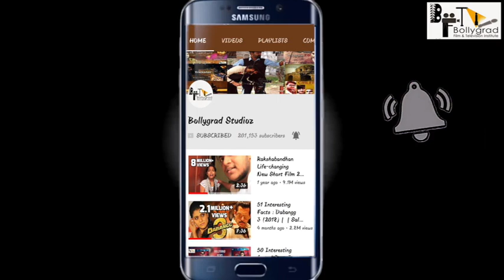Gold | 11 Interesting facts | Akshay Kumar, Mouni Roy, Kunal Kapoor, Amit Sadh, Vineet Singh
Akshay kumar पर शनि की साढ़े साती |
A historical sports drama inspired by India’s first Olympic gold medal. The film traces the “golden era” of Indian hockey through the journey of Tapan Das, a young assistant manager in 1936, who dreams of playing for an independent nation.

Starring: Akshay Kumar, Mouni Roy, Kunal Kapoor, Amit Sadh, Vineet Singh, Sunny Kaushal & Nikita Dutta

GOLD releases in theatres on 15th August, 2018

Publicity Designer: Rahul & Himanshu Nanda

Marketing: Vishal Ramchandani

VFX: Do It Creative LTD

Lead VFX Supervisor: Viral Thakkar (Fluiidmask) & Sam Bhattacharjee (Do It Creative LTD)

Casting: Nandini Shrikent

Director Of Choreography: Bosco-Caesar, Rekha Chinni Prakash

Makeup: Tarannum Khan

Hair: Avan Contractor Dianne Commissariat (B: Blunt)

Costume: Payal Saluja

Sports Coordinator: Aimee Mcdaniel

Sound Designer: Ayush Ahuja

Editor: Anand Subaya

Lyrics: Javed Akhtar

Additional Lyrics: Vayu

Additional Music: Arko & Tanishk Baggchi

Original Score: Sachin-Jigar

Director of Photography: Alvaro Guierrez AEC

Executive Producers: Seher Aly Latif & Shivani Saran

Production Designer: Paul Rowan, Shailaja Sharma

Associate Producers: Kassim Jagmagia & Vikesh Bhutani

Co-Producer: Firuzi Khan

Story: Reema Kagti, Rajesh Devraj

Produced by: Ritesh Sidhwani & Farhan Akhtar

Written & Directed by: Reema Kagti